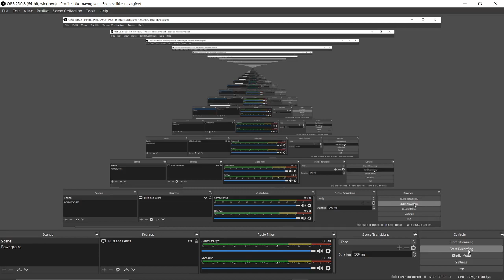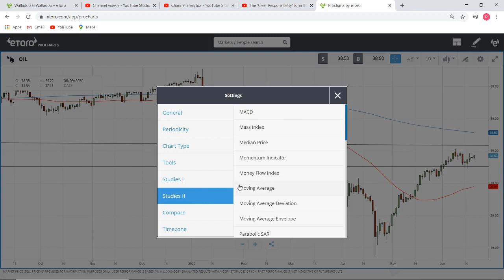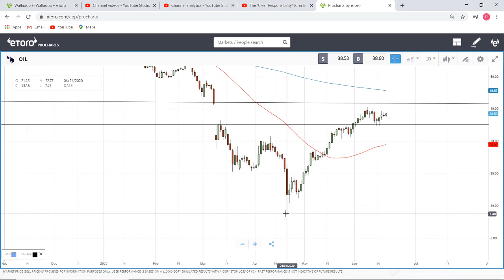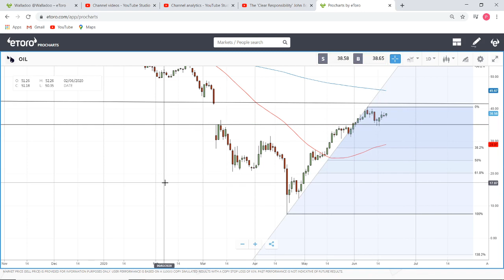WTI Oil forecast for 18 - 19 June